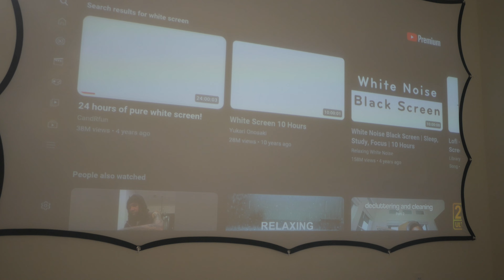Wait till when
Letting you know what’s coming up in the future and update on the jeweler

Download my new album